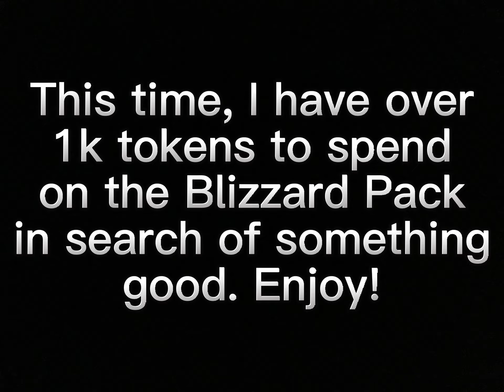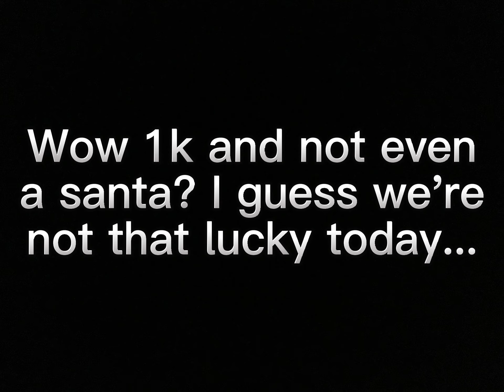BLOOKET | GRINDING AT THE BLIZZARD PACK #2!! (LUCKY THIS TIME?!?)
Guys, I'm grinding the blizzard pack for a second time with 1k tokens? Will I have insane luck? WATCH THE VID TO FIND OUT!!